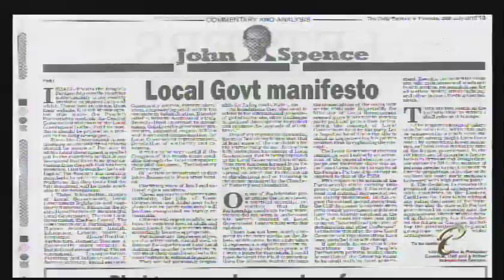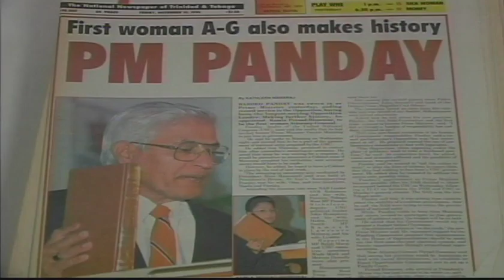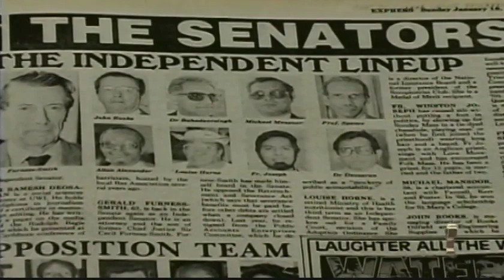Parliamentary Personalities - John Spence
Parliamentary Profile on former Member of Parliament John Spence.